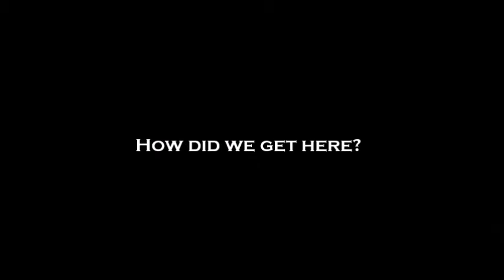By The Waters of Babylon - Movie Trailer (2016)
Grade 10 - English Project by Lyra Placides